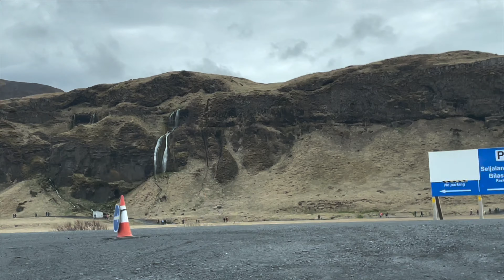Seljalandsfoss Waterfall, Iceland - May 5, 2023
We visited the famous Seljalandsfoss Waterfall in Iceland on May 5, 2023. It's great! And everything you are wearing will get soaking wet, so dress warm and wear rainproof outer layers! The trail is a bit slippery so you gotta walk carefully. Once you are behind the waterfall it's kind of magical.